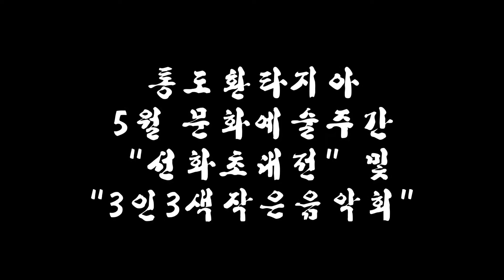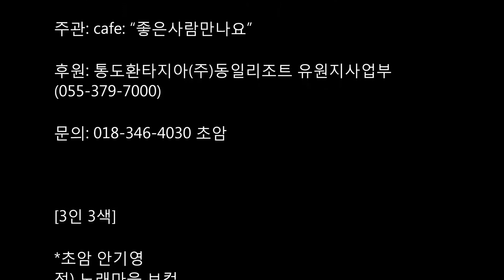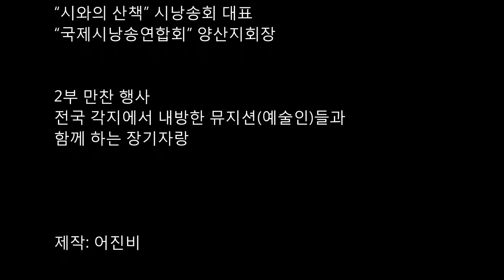통도환타지아5월 문화예술주간 “선화초대전” 및 “3인3색작은음악회”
통도환타지아5월 문화예술주간 -
“선화초대전” 및 “3인3색작은음악회”

일시: 2018년 5월 26일(土) - 27일(日) 2일간
(초대전오프닝: 오후 3시 작은음악회  오후 5시)
장소: 양산 통도환타지아콘도 3층 아쿠아홀
주소: 경남 양산시 하북면 통도7길68번지
주관: cafe: “좋은사람만나요”
후원: 통도환타지아(주)동일리조트 유원지사업부

[3인 3색]
*초암 안기영
전) 노래마을 보컬
명상음악가, 현대불교화가

*도학스님
대한불교 조계종제22교구 본사대흥사 경남지원
“행복이가득한절” 주지
1집: 길에서찿은 어떤 그리움
2집: 그리움

*지리산가수 고명숙
삶과 인생을 노래하는 가수
1집: 통기타 여행
2집: 산에서 강을 보다
대표곡: “길” “지리산 아리랑”

[특별출연]
*김민홍
통기타 음유시인

*김평부
대금 연주
“시 소리” 창시자

*이준석
색소폰 및 노래
“서울솔리스트재즈오케스트라” 수석
“코리아팝스오케스트라” 수석
“서울팝오케스트라” 단원
“에반젤예술단” 대표

*박영근
하모니커 뮤지션
사진작가

*사회: 남경희
시인 시낭송가
“시와의 산책” 시낭송회 대표
“국제시낭송연합회” 양산지회장

[2부 만찬 행사]
전국 각지에서 내방한 뮤지션(예술인)들과
함께 하는 장기자랑